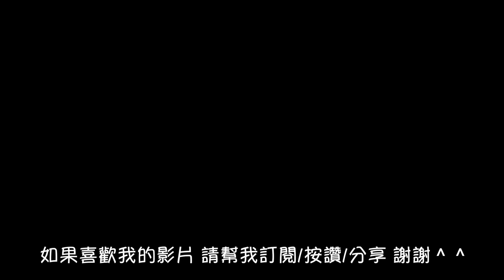【台北美食】信義區美味早午餐/ OZ Cafe & Bistro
住在信義區的朋友推薦
說這家是他們常去吃的早午餐店
除了餐點好吃外，甜點是他們的最愛
尤其是他們的芋頭千層蛋糕!
在朋友強力推薦下
爬完象山就立刻直衝啦!!!

推薦給去爬象山的朋友
爬完可以直接去吃😁

OZ Cafe & Bistro
地址： 110台北市信義區吳興街345號